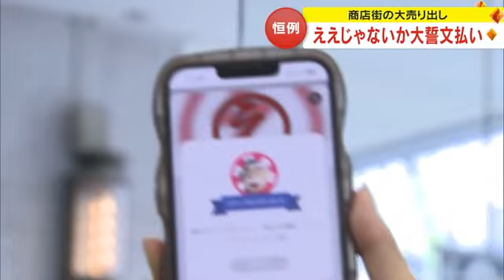表町商店街に“格安販売のワゴン”連なる 恒例の大売り出し「備前岡山ええじゃないか大誓文払い」【岡山】 (23/11/03 18:00)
岡山市中心部の商店街などで恒例の大売り出し「備前岡山ええじゃないか大誓文払い」が１１月３日から始まりました。

この大売り出しは、岡山市商店会連合会が市中心部の３つの商店街や商業施設などで毎年この時期に行っているもので、４１回目です。このうち表町商店街では、衣料品や日用雑貨を格安で販売するワゴンが連なり、多くの客がお気に入りの商品を買い求めていました。

また各会場に２次元コードを設置し、商品券などが抽選で当たるデジタルスタンプラリーを実施して、客の回遊を促しています。

（訪れた人は…）
「去年も来てよかったのでまた今年も来ました」

（岡山市商店会連合会　黒田浩一会長）
「日ごろの感謝の気持ちをお客様に返したい。お客様が楽しんで来てよかった、また来ようという気持ちになってもらえれば」

「備前岡山ええじゃないか大誓文払い」は、５日まで行われます。